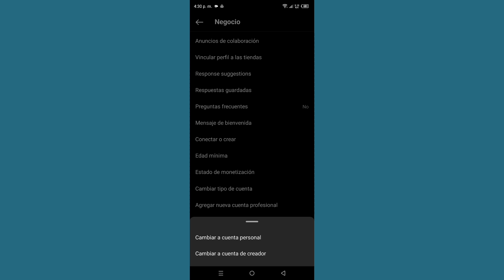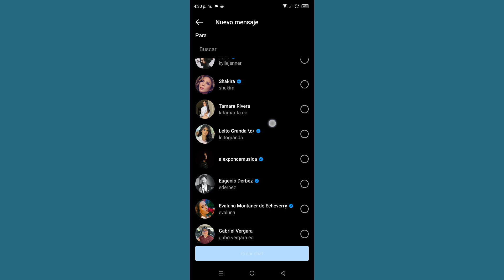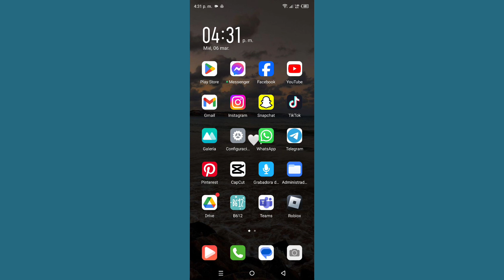Cómo crear un canal de transmisión en Instagram